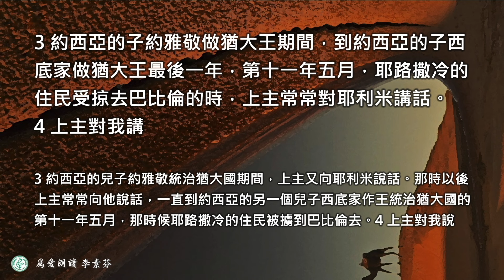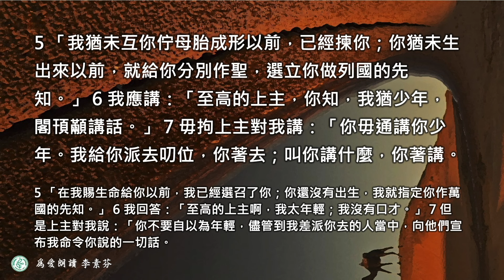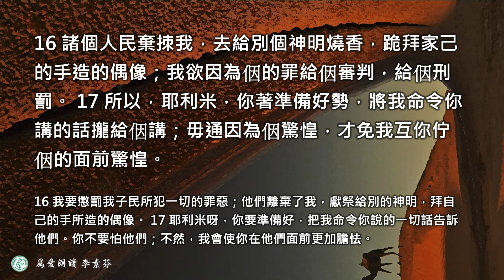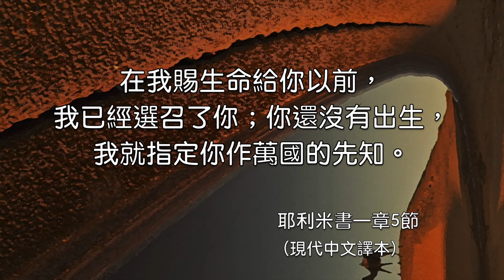2024.09.22 耶利米書ㄧ章1～19節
受呼召的耶利米先知  魏健祥牧師

耶利米書
1 這部書是耶利米的語錄。耶利米的父親希勒家是便雅憫境內亞拿突城的一個祭司。
2 猶大王亞們的兒子約西亞統治猶大國的第十三年，上主向耶利米說話；
3 約西亞的兒子約雅敬統治猶大國期間，上主又向耶利米說話。那時以後上主常常向他說話，一直到約西亞的另一個兒子西底家作王統治猶大國的第十一年五月，那時候耶路撒冷的住民被擄到巴比倫去。
4 上主對我說：
5 「在我賜生命給你以前，我已經選召了你；你還沒有出生，我就指定你作萬國的先知。」
6 我回答：「至高的上主啊，我太年輕；我沒有口才。」
7 但是上主對我說：「你不要自以為年輕，儘管到我差派你去的人當中，向他們宣布我命令你說的一切話。
8 你不要怕他們；因為我與你同在，要保護你。我—上主這樣宣布了！」
9 於是上主伸手摸我的嘴唇，對我說：「你看，我把你該說的話放在你口中。 10 我今天授權給你；你要向萬國萬民做根除、拆毀、破壞、推翻、建立，和栽培的工作。」
11 上主問我：「耶利米呀，你看見什麼？」 我回答：「一根杏樹枝子。」
12 上主說：「不錯，我時常警覺，要使我的話實現。」
13 上主又問我：「你還看見什麼？」 我回答：「我看見在北方有一個滾沸著的鍋，向這邊倒過來。」
14 他對我說：「將有災難從北方來，傾倒在這地方所有的居民。
15 因為我要召集北方所有的國家；它們的君王要在耶路撒冷城門和城牆周圍，以及猶大境內各城建立他們的政權。
16 我要懲罰我子民所犯一切的罪惡；他們離棄了我，獻祭給別的神明，拜自己的手所造的偶像。
17 耶利米呀，你要準備好，把我命令你說的一切話告訴他們。你不要怕他們；不然，我會使你在他們面前更加膽怯。
18-19 耶利米呀，你聽！猶大全國上下—君王、官長、祭司，和人民都要攻擊你。但是，我今天要賜給你力量抵抗他們；你會像堡壘、鐵柱、銅牆一樣堅強。他們不能擊敗你；因為我與你同在，要解救你。我—上主這樣宣布了。

台灣基督長老教會 雙連教會YouTube（SuangLienTV）：
   / suanglientv
台灣基督長老教會 雙連教會FaceBook：
  / slpcofficial
台灣基督長老教會 雙連教會官方網站：